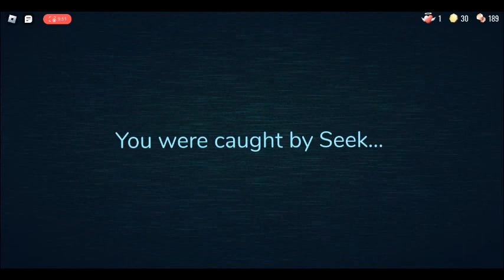Seek Chase! Roblox Doors!